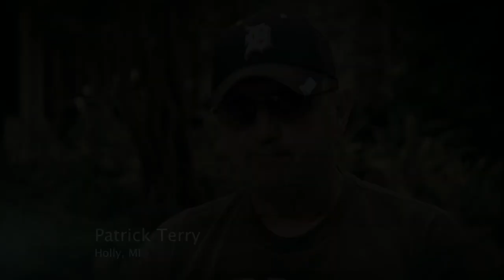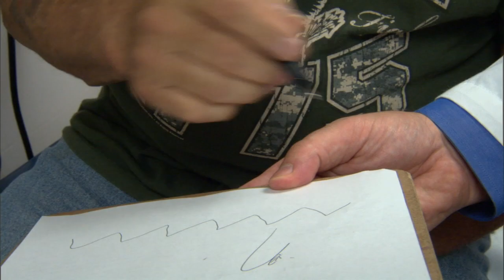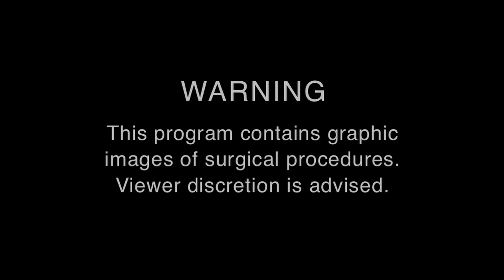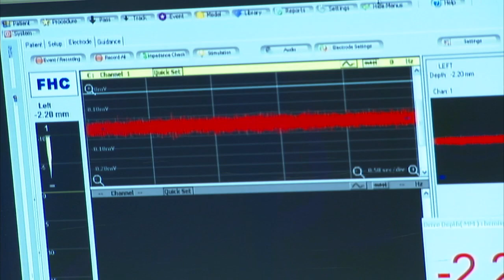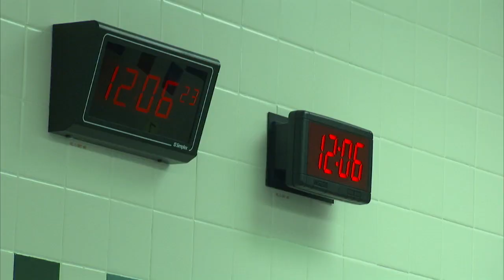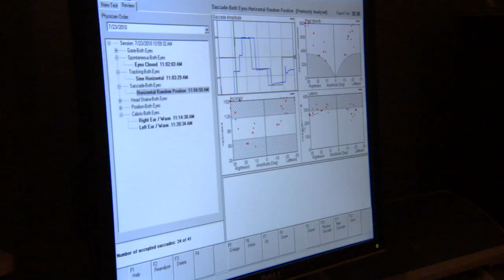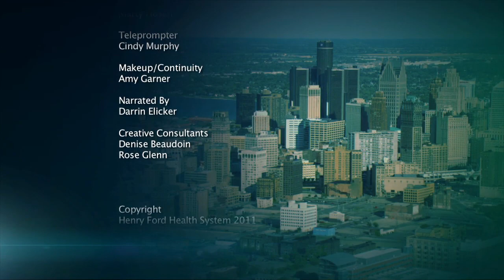Minds of Medicine: Life to the Fullest: Solutions for an Aging Generation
Back pain, stroke and movement disorders like essential tremors now have new medical solutions that can improve the quality of patients' lives like never before. Follow the experts as they help one patient eliminate the effects of a disorder he's had for over 50 years. Using both surgical and non-surgical methods, physicians are offering answers for patients who won't let age slow them down.